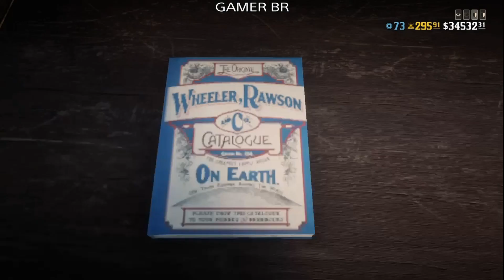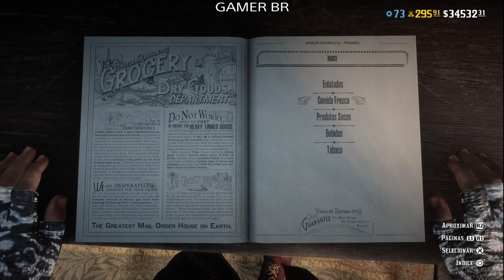Desafios Diários RDR 2 Online 24 12 2022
Entretenimento em jogos diversos